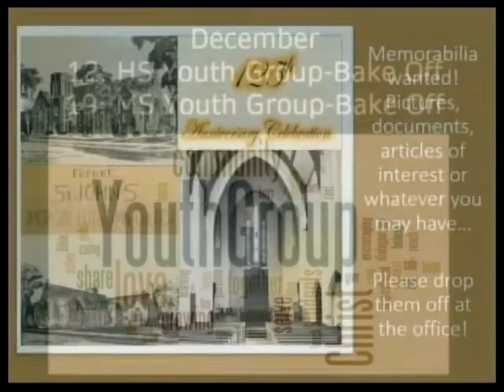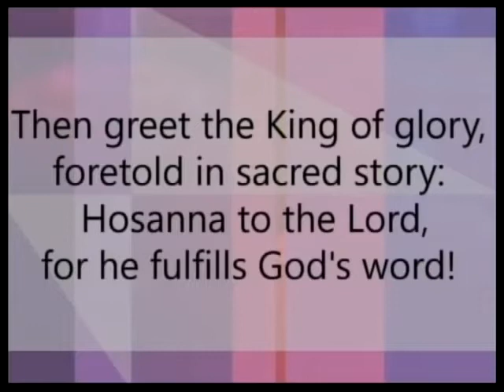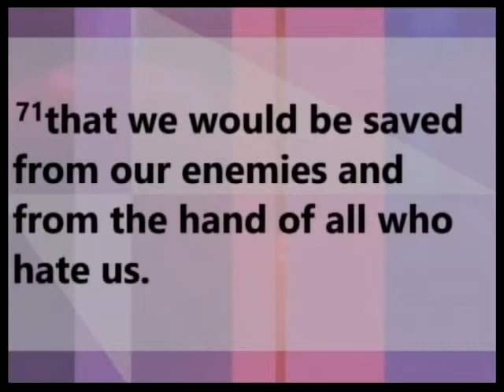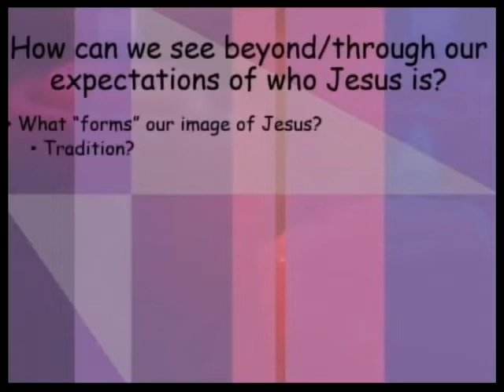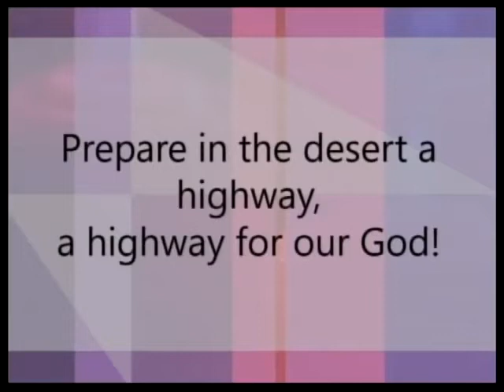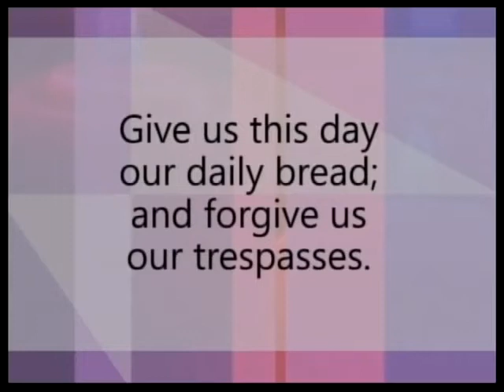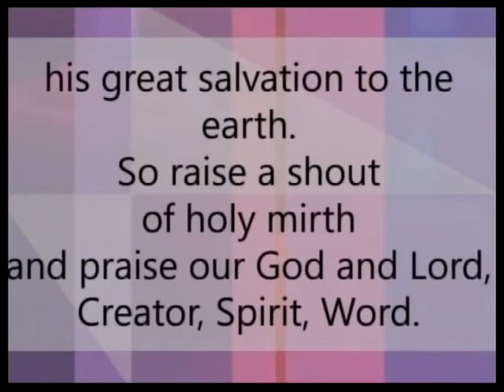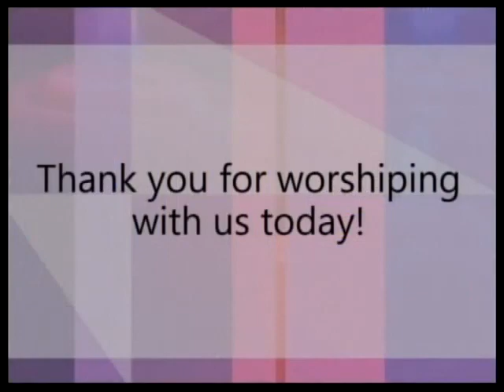December 5, 2021 (Traditional) St John's Lutheran Le Mars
2nd Sunday of Advent